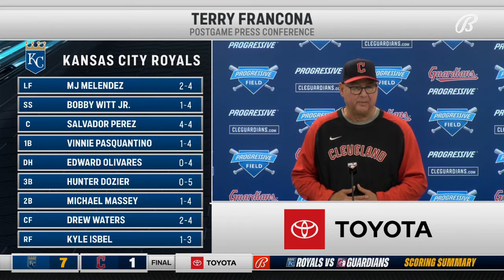Terry Francona evaluates Zach Plesac's first game back from IL | GUARDIANS-ROYALS POSTGAME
Terry Francona says it isn't fair to expect Zach Plesac to be in "mid-season form" in his first game back from the IL. Tito also speaks about Bo Naylor getting some experience, specifically the catcher throwing out the runner at second.